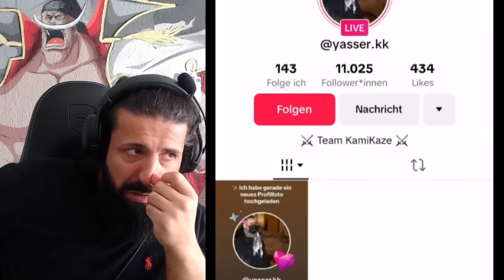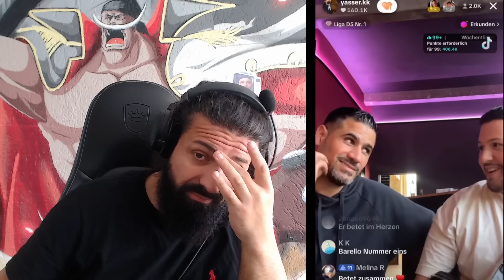Ari packt wieder aus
Mitglieder der 99%er ELITE :
Kleiner Bruder : Dieter Müller, Erol , Marc Keller , Thomas Krstic, Marc Gießmann , El Papi, M Reinold, Laki G

Cousin : Captain xXx , Daniel Schloffer

Baba : Mazdak